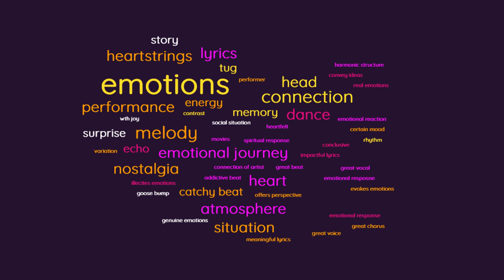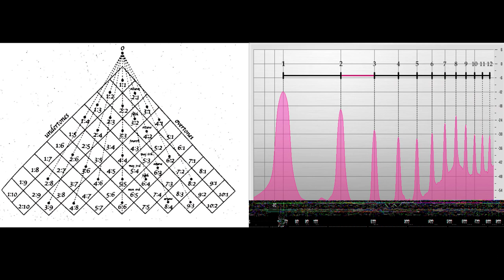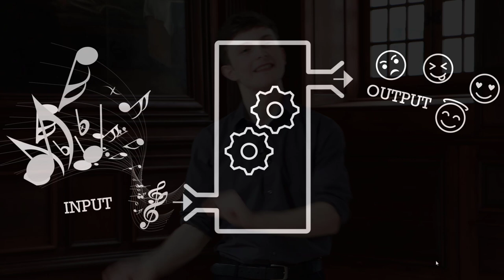Can Artificial Intelligence Generate Your Favorite Song? | Henri Jackson | TEDxPlaceMuseux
Musical elements can largely be reduced to math, even binary code. Computer scientists have already begun creating algorithms that can generate music artificially. But what about emotion? Is emotion the mere consequence of the music we hear, or is there more to this mathematical equation? The way AI is implemented in the music industry of the future will be pivotal to the way we fundamentally define music and its role in our lives.   Henri Jackson is a young American-German musician from Berlin, Germany. From a young age, he has had the opportunity to learn guitar, piano, trumpet, and euphonium, while performing in various bands and orchestras. Most importantly, he discovered his passion for singing and began travelling the world to choir festivals and singing in countless barbershop quartets. He was highly commended for his choral compositions by the AMIS Young Composer’s jury, and continues to produce acapella performances on his YouTube channel, as well as arranging and composing music in a variety of fields, including for professional bands, podcasts, and meditation.

This experience with music in diverse contexts has forged a passionate belief that music can bring people together across different cultures and age groups. After writing and helping produce a folklore inspired musical entitled “The Tale of the Bamboo Princess” for young students in 2019, he saw up-close the power of music in uniting people in a creative process, being vulnerable together, and ultimately building new lasting relationships. Today, he works as a head organizer of the Bing! Youth Chorus, a barbershop choir that aims to inspire young people from all around Germany through singing.

As a bachelor student at Sciences Po Reims, he welcomes his studies as an opportunity to explore music further as a social phenomenon in the world of politics, economics, and changing technology. If you see him around campus, be sure to say hello, especially if you are up for a fun night of communal singing. This talk was given at a TEDx event using the TED conference format but independently organized by a local community.